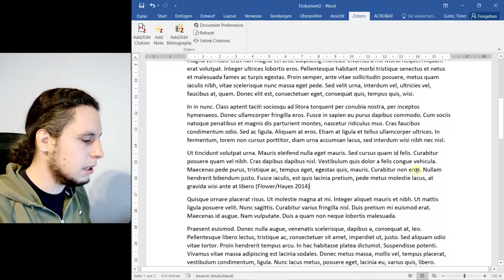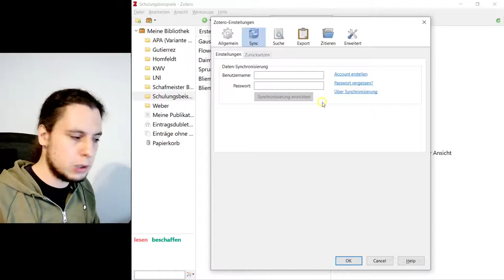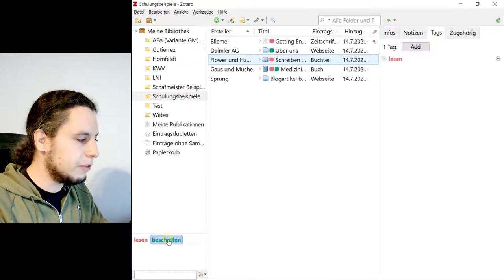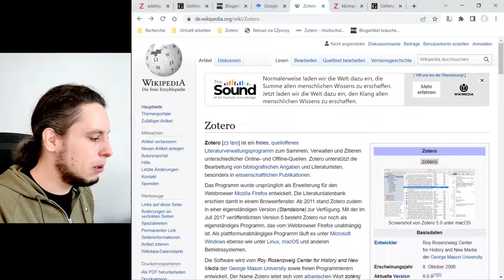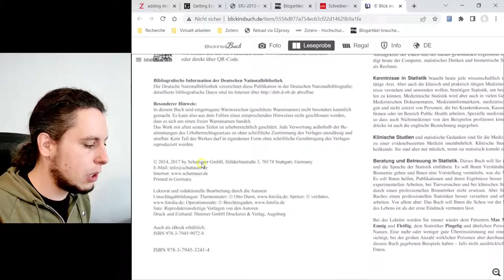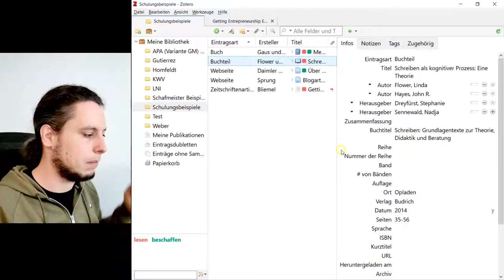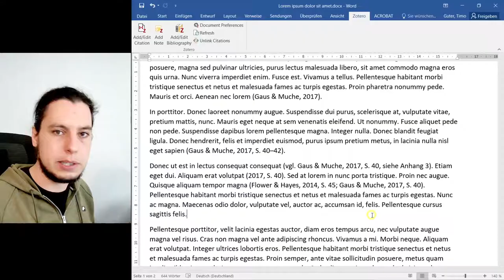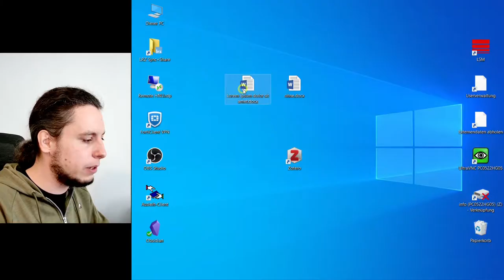Zotero 6: Zitieren mit einem Klick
Zotero ist ein hervorragendes, freies Programm zum automatischen Zitieren in Microsoft Word und Libre Office, verfügbar für alle Betriebssysteme. Und nach diesem Komplett-Tutorial wissen Sie, wie Sie so effizient und einfach wie möglich damit arbeiten können.

▬ Links ▬▬▬▬▬▬▬▬▬▬▬▬
Zotero-Homepage:

 ▬ Timestamps ▬▬▬▬▬▬▬▬▬▬▬▬
0:00 - Was tut Zotero?
5:23 - Installieren und einstellen
16:25 - Zitierstil wählen
21:14 - Ihre individuelle Oberfläche
31:25 - Importieren mit dem Zotero Connector
47:40 - Importieren mit der Desktop-Anwendung
54:58 - Die 4 Medienarten und wie sie aussehen sollten
1:16:10 - Arbeiten in Microsoft Word
1:39:15 - Zotero aus dem Word-Dokument entfernen